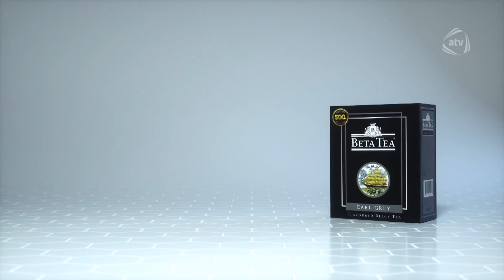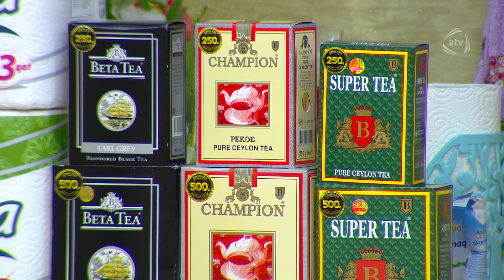Zaurla Günaydın - Niyaməddin Musayev, Simarə və Gülarə İmanova bacıları, Fərda (25.01.2020)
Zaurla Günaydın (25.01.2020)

Aparıcı:
Zaur Baxşəliyev (ZaurBAxşəliyev, ZaurBaxseliyev),
Günay Baxşəliyeva (GünayBaxşəliyeva, GunayBaxseliyeva)

Qonaqlar:
Niyaməddin Musayev (NiyaməddinMusayev, NiyameddinMusayev),
Simare İmanova (Simarəİmanova, Simareİmanova),
Mətanət Əliverdiyeva (MətanətƏliverdiyeva, MetanetEliverdiyeva),
Fərda Xudaverdiyev (FərdaXudaverdiyev, FerdaXudaverdiyev)